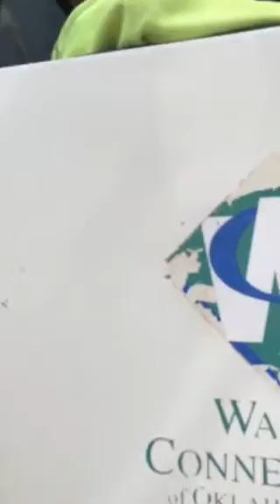Cleaning day and trash day